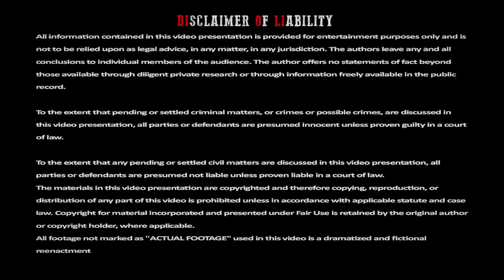இந்த அம்மா சொன்னதை கேட்டா மிரண்டுருவிங்க | Crime Story In Tamil | By Shamy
இந்த அம்மா சொன்னதை கேட்டா  மிரண்டுருவிங்க
Crime Story In Tamil By Shamy

தமிழ், tamil, entertainment, interesting, interesting facts, amazing videos, mg, mysteries, decodes